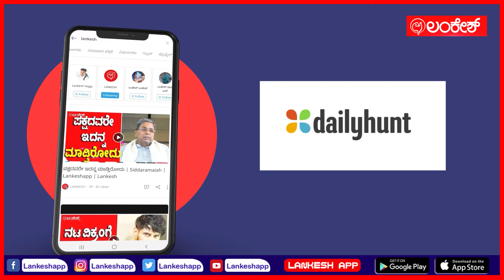ಡಾ.ರಾಜ್ ಹಾಡು ನೆನಪಿಸಿದ ಹೆಚ್ ಡಿಕೆ | H D Kumaraswamy | Lankeshapp | Lankesh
ರಾಮನಗರದಲ್ಲಿ ಮತ್ತೆ ಅಧಿಕಾರಿ ಕಳೆದುಕೊಂಡ ದಿನದ ನೆನಪು ಮಾಡಿಕೊಂಡ ಎಚ್​ಡಿಕೆ